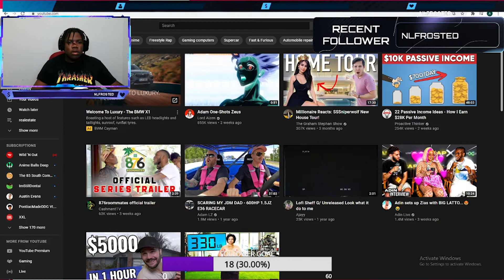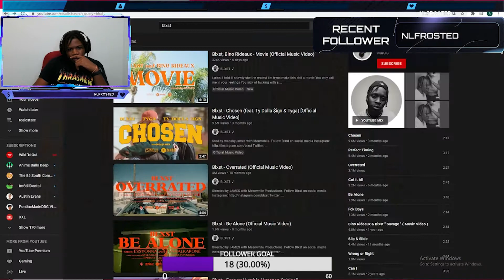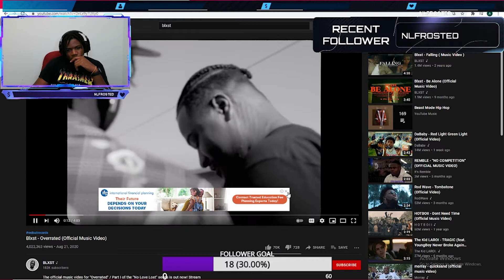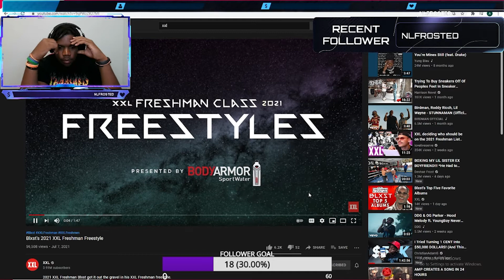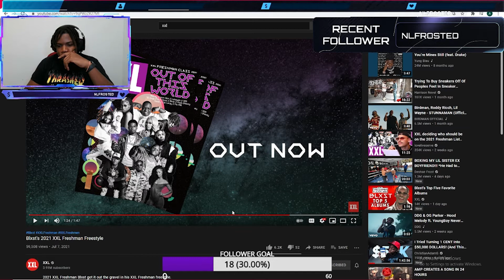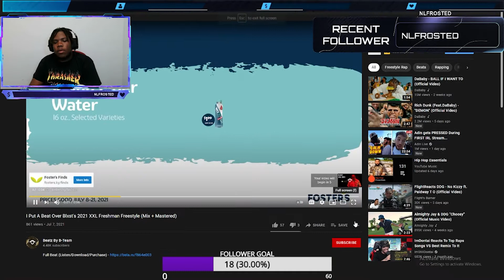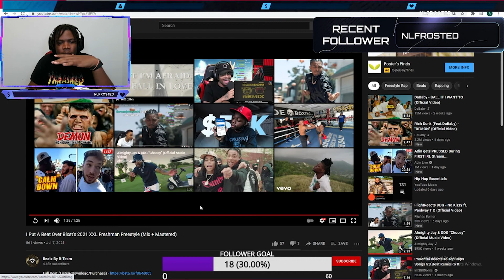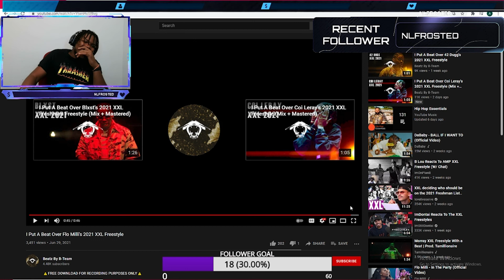BLXST 2021 XXL FREESTYLE | XXL FREESTYLE BEAT OVER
wikid321